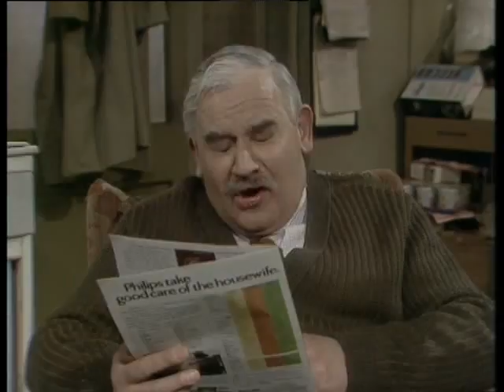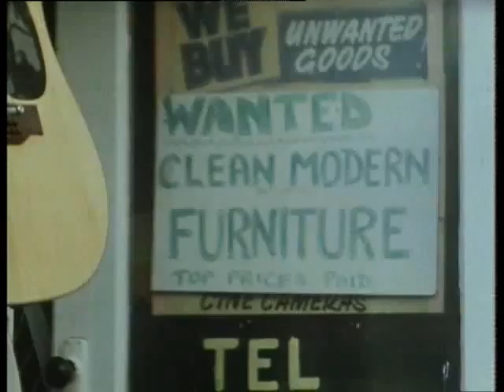Open All Hours Season 2 Ep 1 | Laundry Blues